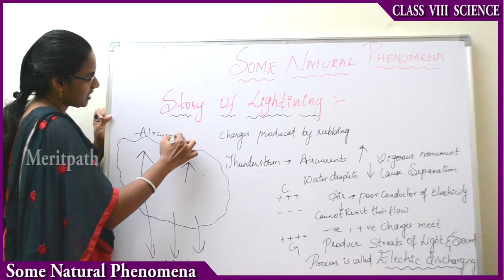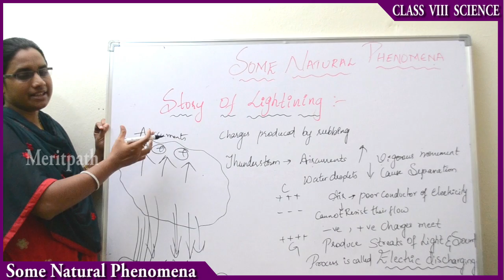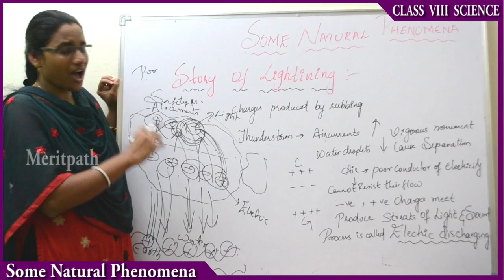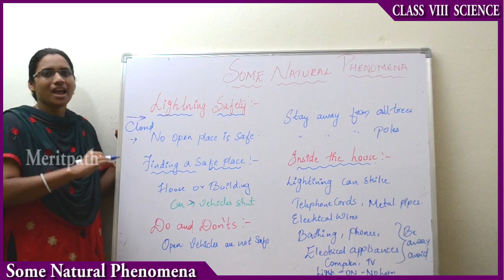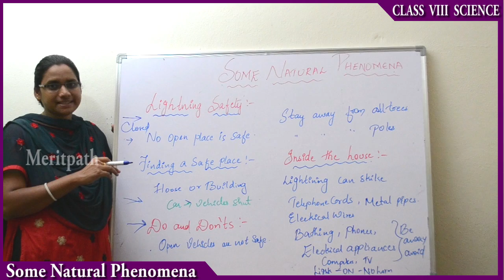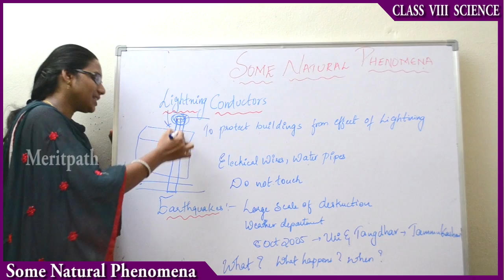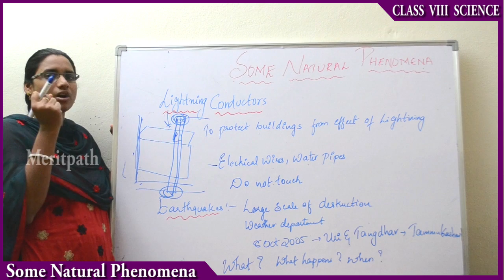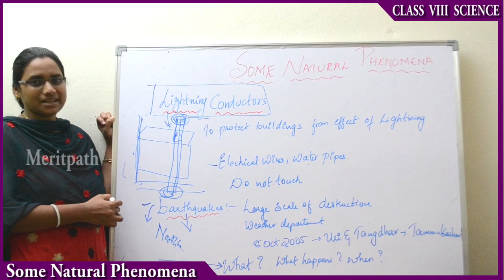class VIII Science Some Natural Phenomena part 2